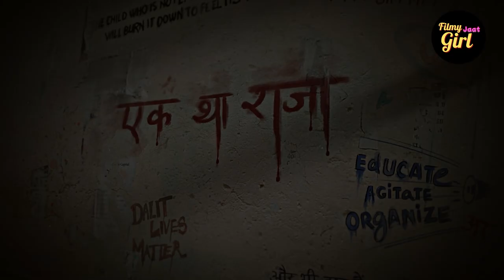Title: धड़क 2 Trailer review | काम करेगा करण जोहर का फार्मूला iddhant Chaturvedi | Triptii Dimri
'Dhadhak 2' is coming, introducing a fresh pair: Tripti Dimri and Siddhant Chaturvedi. While both have acted before, this is Tripti's first lead role. The teaser hints at a tragic love story, reminiscent of the original 'Dhadhak' and its themes of caste conflict. Karan Johar seems to be sticking to his formula, this time remaking the Tamil film 'Pariyerum Perumal'. Will this strategy succeed with a new pair once again? We'll also discuss other new Bollywood pairings and their potential impact.

Raam Raam yaaro! Aap sabka swagat hai 𝗙𝗶𝗹𝗺𝘆 𝗝𝗮𝗮𝘁 𝗚𝗶𝗿𝗹 ke saath, jahan Bollywood ki duniya ko dekhein ek jaat chhori ki nazariye se. New Movie reviews, Bollywood backstage tamasha, iconic movie moments, aur hamari jaat girl ki filmy ishtyle - yahaan aapko milega sab kuch. Bollywood Movie reviews se lekar star gossip tak, yeh hai aapka filmy manoranjan ka one-stop destination. Toh kya aap ready hain, apni '𝗙𝗶𝗹𝗺𝘆 𝗝𝗮𝗮𝘁 𝗚𝗶𝗿𝗹' ke sath, iss filmy aur desi duniya mein aane ke liye? 🌟

Yahan entertainment, masala, aur swag, sab kuch milega. Dhanyawad! 🙌🏼🎉